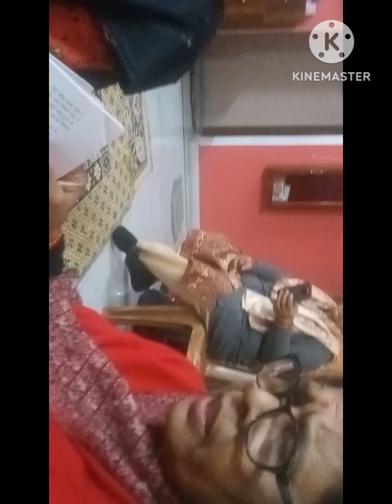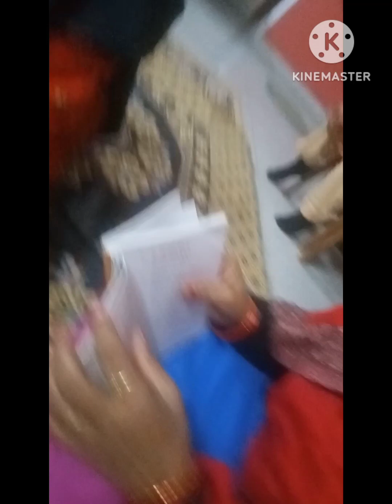नमो भगवते वासुदेवाय सत्संग भजन कीर्तन मां सबरी प्रसंग